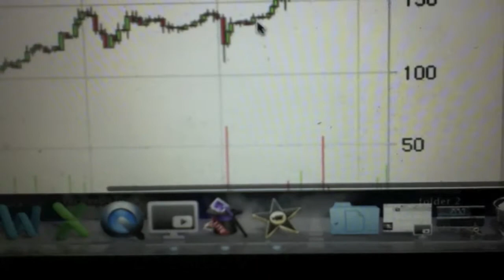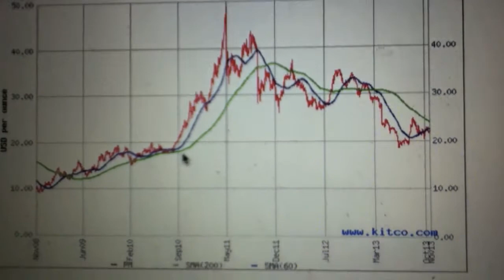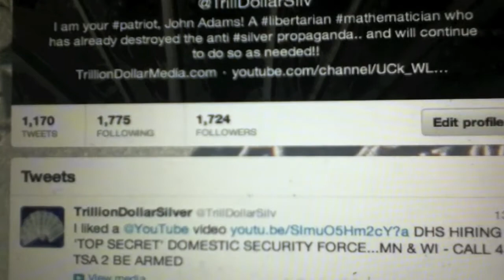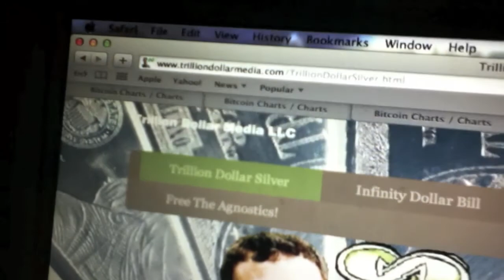Bitcoin Price Above $300 for 1st Time!! Time to Take Profits!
The Bitcoin price has gone exponential! If you had bought bit-coin when I told you to 3 weeks ago.. You should be reaping your 100% gains, RIGHT NOW!!

News coverage of the bit coin price sky rocket; November 7, 2013.

1GgQChZvUwuXKDEEJHTHMS4SrpBqbaL1RP

** JM Bullion silver rounds can be found below! By buying through this link you can support this broadcast!

** Get the NEW TrillionDollar Line up of Apps!
TrillionDollarMedia.conduitapps.com
TrillionDollarSilver.conduitapps.com

-Patriot John Adams